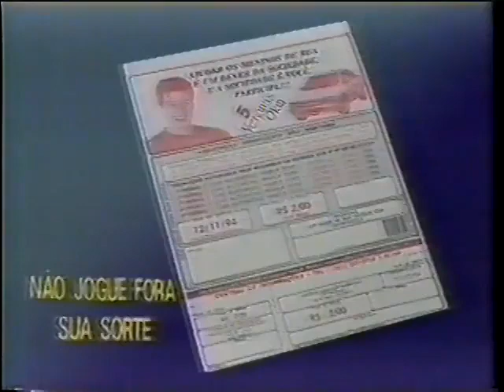chamada - esta torcida é fogo 1984